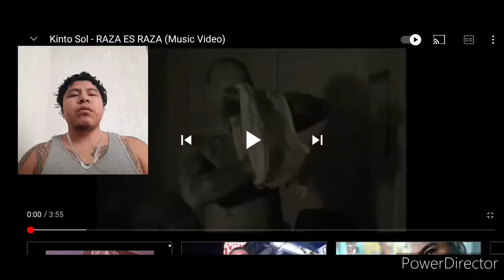Kinto Sol - Raza es Raza Video Reaccion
Gracias!

Cancion que uso para el Intro :
Mi Gente, Mi Nacion - by Kalula!